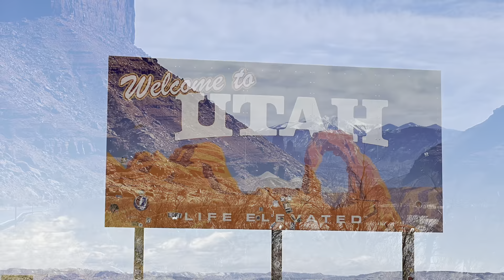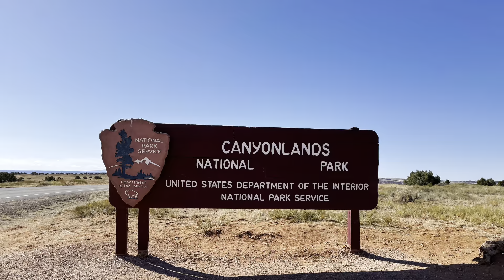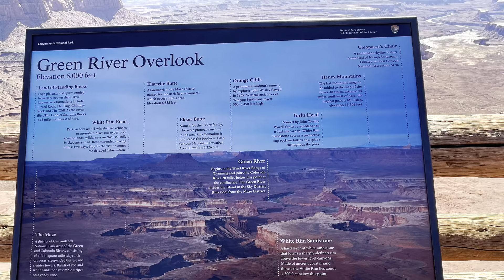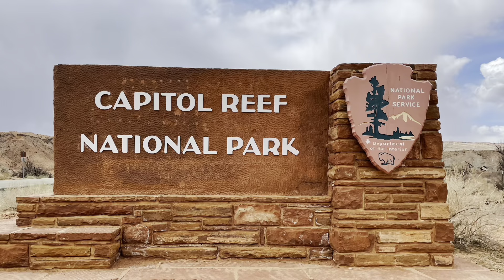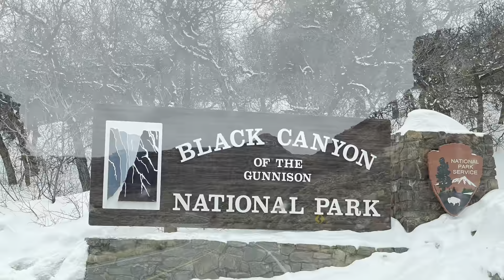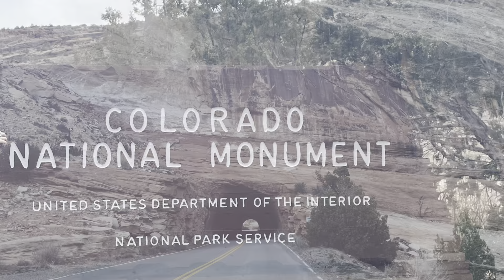Canyons beyond Grand, Utah and Colorado